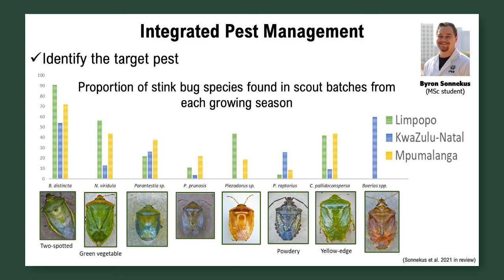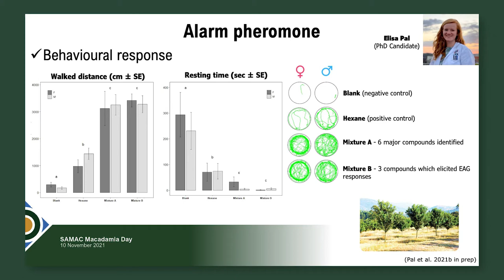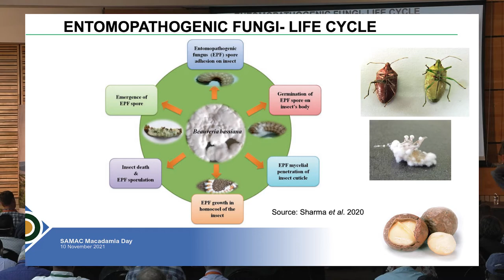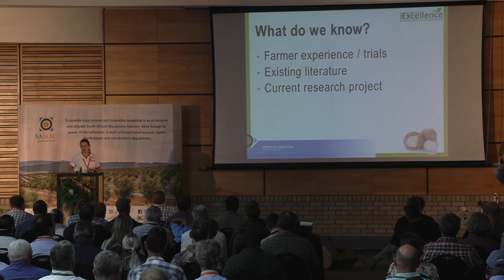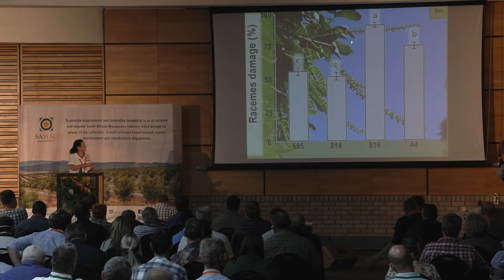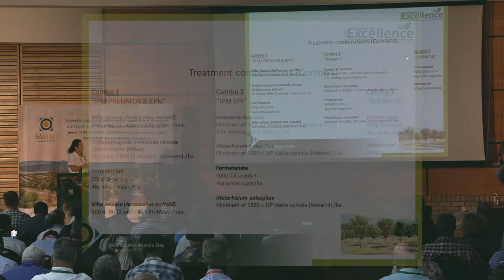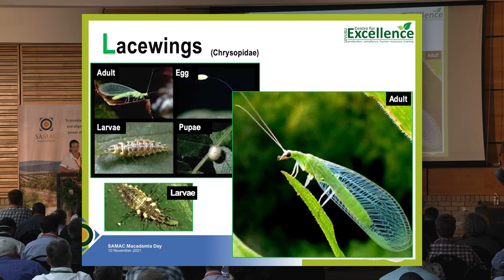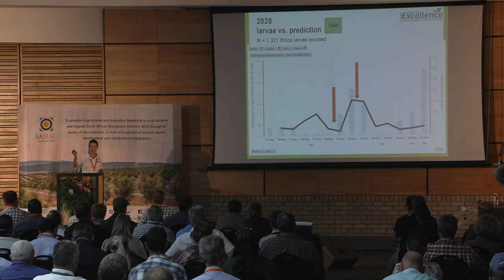Mac Day 2021 Session 1 Future proofing macadamia production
Our changing environment and developing our arsenal of biological control options (Schalk Schoeman, Gerda Fourie, Lungile Linda and Elsje Joubert)